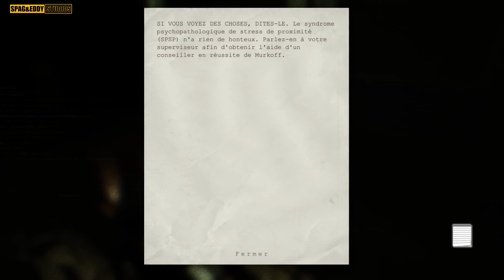ON CROYAIT QUE C'ETAIT LA FIN ! Let's Play Outlast #4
Eddy a dû changer de caleçon en pleine vidéo tellement il s'est chié dessus.